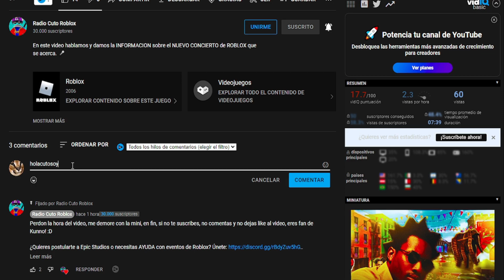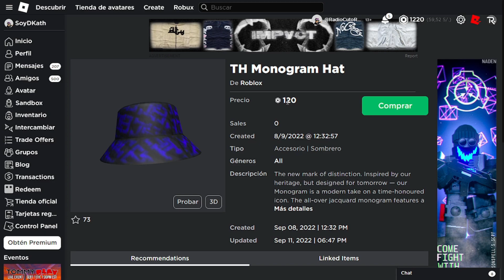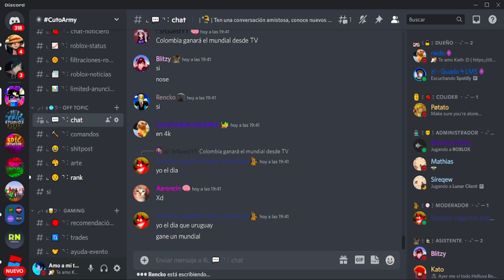🎒 2 NUEVOS LIMITEDS DEL TH MONOGRAM BACKPACK Y MONOGRAM HAT *GRATIS* DEL EVENTO DE TOMMY PLAY!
En este video hablamos sobre los NUEVOS LIMITEDS del evento de TOMMY HILFIGER en ROBLOX! 🎒